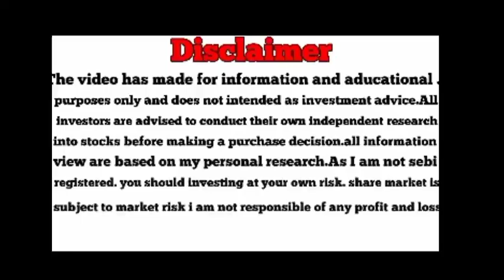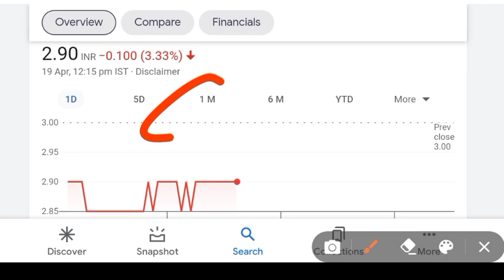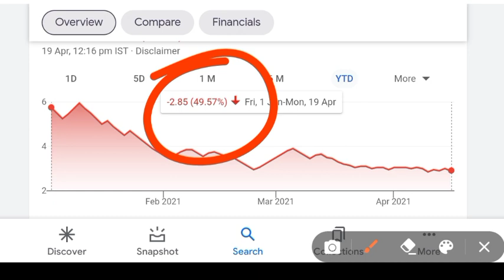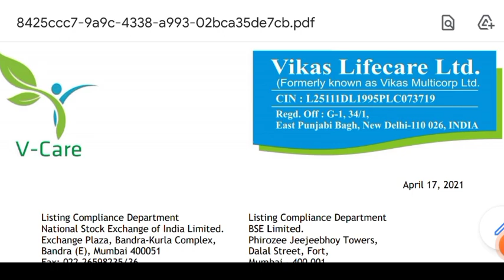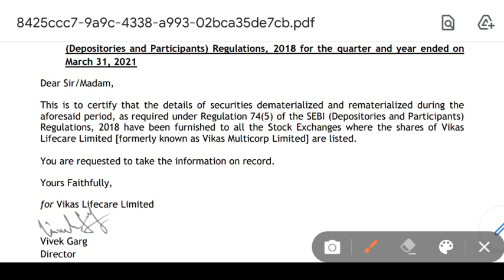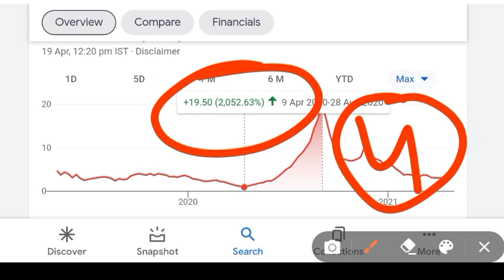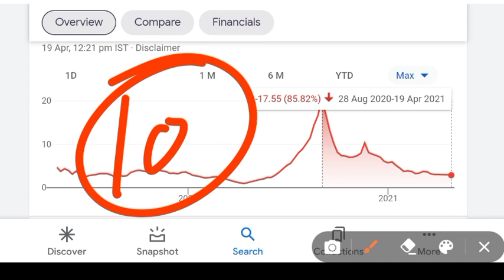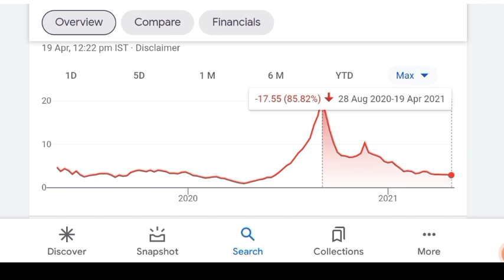vikas multicorp ltd | vikas multicorp share latest news | vikas multicorp share buy or sell?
vikas multicorp share| vikas multicorp share news today| Vikas multicorp share latest news|

Benifits
To open an account through this link
1. Free demate & Trading account & telegram discussions group
2. Brokerage credit up to 500
3. 0% Brokerage
4. Flat 20 per order charges on f&o
5. Apply latest ipo in just 2 mint
6. open account with this link get 6 months free premium call on telegram join now
7. open account then join this link and send me screenshot

vikas multicorp share latest news, yes bank, yes bank share, itc share, penny share, penny stocks, vikas life care, jp power,